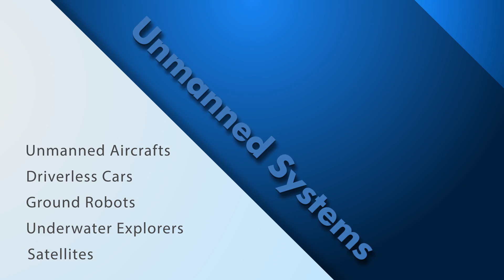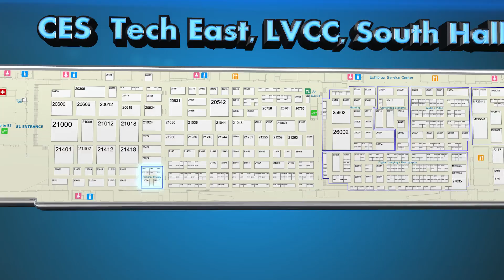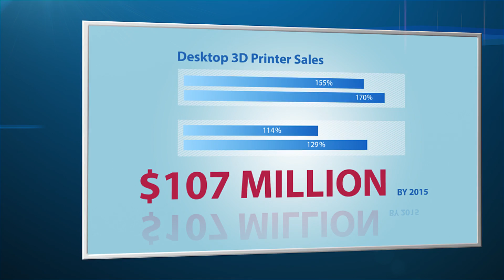What’s Trending at CES2015 – Part 2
The 2015 International CES is where innovation goes to market. Learn about what’s trending in automotive electronics, unmanned systems, 3D printing and personal security.